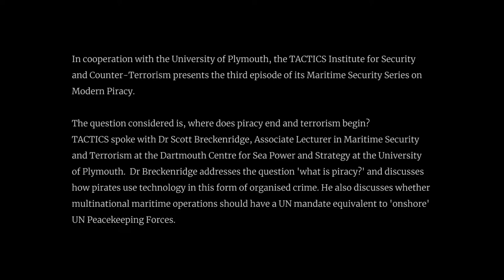TACTICS Maritime Security Series: Modern Piracy Episode 3/3 : Fighting Pirates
In cooperation with the University of Plymouth, the TACTICS Institute for Security and Counter-Terrorism presents the third episode of its Maritime Security Series on Modern Piracy.
The question considered is, where does piracy end and terrorism begin?

TACTICS spoke with Dr Scott Breckenridge, Associate Lecturer in Maritime Security and Terrorism at the Dartmouth Centre for Sea Power and Strategy at the University of Plymouth.  Dr Breckenridge addresses the question 'what is piracy?' and discusses how pirates use technology in this form of organised crime. He also discusses whether multinational maritime operations should have a UN mandate equivalent to 'onshore' UN Peacekeeping Forces.